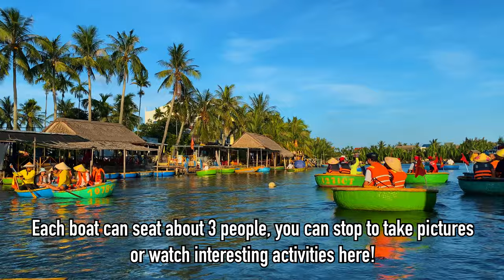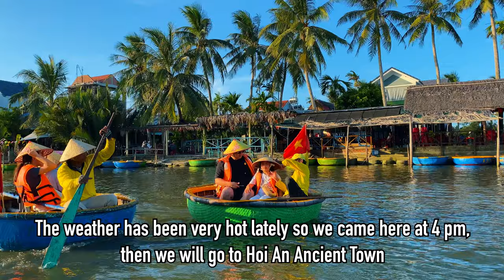【🇻🇳 4K】Must-Try Basket Boat in Hoi An Vietnam - Bay Mau Coconut Forest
In today's Vietnam 4K Tour, we will explore Bay Mau Coconut Forest, Quang Nam Province Vietnam.

This place is about 5 km from Hoi An Ancient Town and 30 km from Da Nang city.

Date: July 2023
Temperature: 31 Degrees Celsius
Location: Hoi An, Vietnam